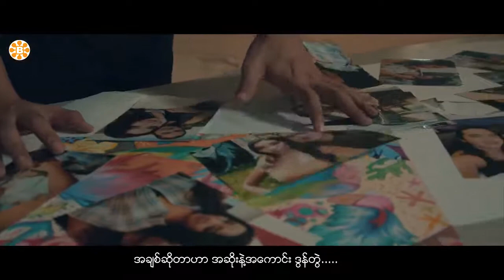အိပ်မက်ဖြစ်ရင် ကောင်းမယ် - သားငယ်, နန်းမွေစံ | Official Music Video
အိပ်မက်ဖြစ်ရင် ကောင်းမယ် ( Official Music Video )
Composer - ညီမင်းခိုင်
Vocalist - သားငယ်
Cast - ဇေယံ ၊ နန်းမွေစံ
Director - TK Benki